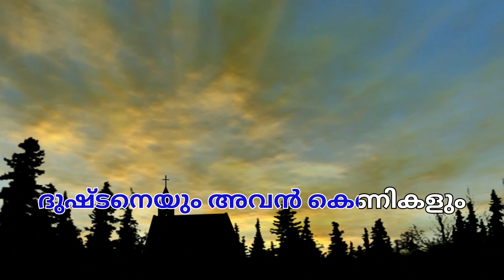Nadhanilennum Nammude Hrudayam | Fr. Dr. Davis Panadan | Syro Malabar Rasa Kurbana Songs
നാഥനിലെന്നും നമ്മുടെ ഹൃദയം, റാസ കുർബാന ഗാനങ്ങൾ

Nadhanil Ennum Nammude Hrudayam | Fr. Dr. Davis Panadan | Syro Malabar Rasa Kurbana Songs

nadhanil ennum nammude hrudayam

Raza Qurbana
Rasa Qurbana
Raza Kurbana
Rasa Kurbana